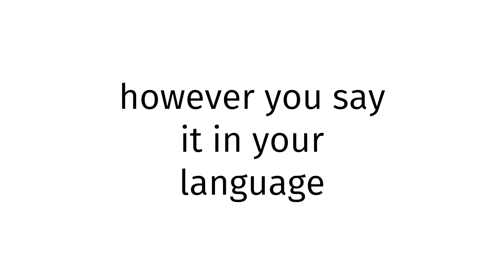How to pronounce Seychelles SEX?(CORRRECTLY)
Welcome!
Throughout the entirety of my channel, you will learn to pronounce vocabulary the correct way. In today’s video, you will learn to pronounce Seychelles SEX the correct way.
Timestamps below:
0:00 intro
0:27 word of the day
0:37 examples of word
0:51 ending